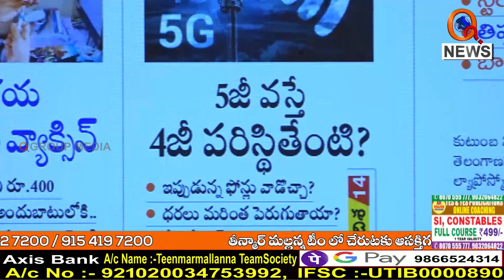డ్రామాలు బంజేయ్ బాతాల పోశెట్టి...I Shanarthi Telangana e-paper